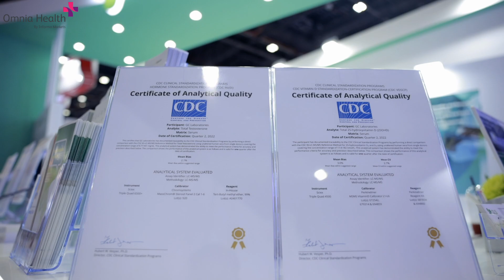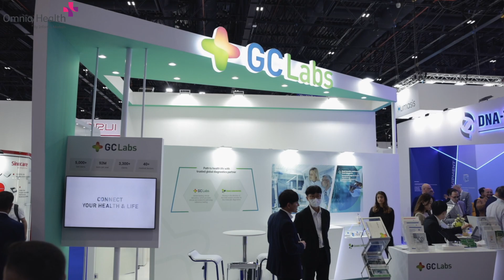GC Labs: Accurate diagnostic testing and unparalleled performance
President Eun Hee Lee tells us about the clinical laboratory's global market offerings and more in our interview.